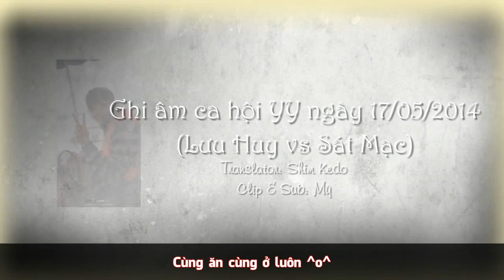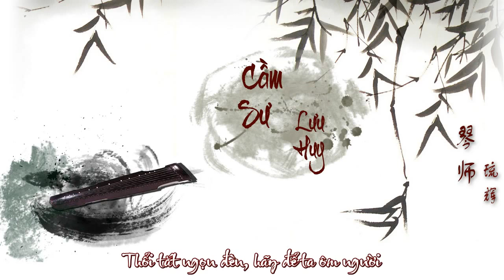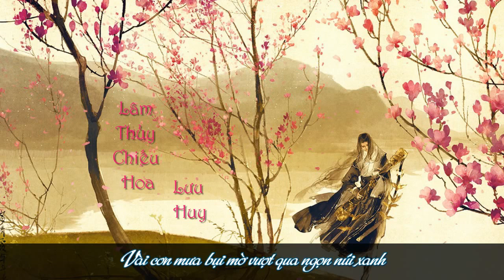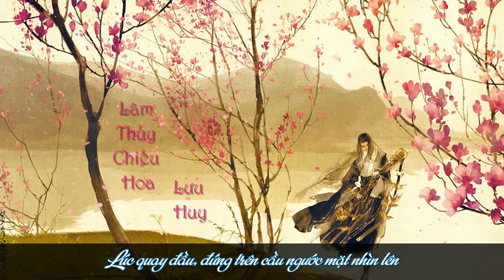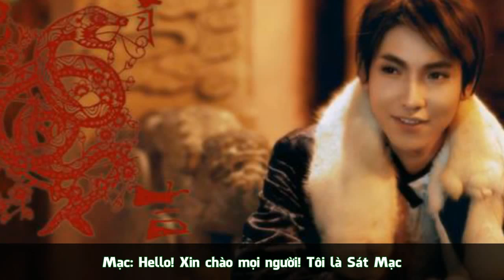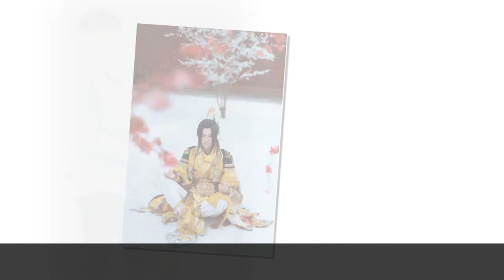[Vietsub] Ca hội YY HACG Trùng Khánh 17/05/2014 (Phần Lưu Huy & Sát Mạc)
Trans & Time: Shim Kedo
Vid & Enc: Mỳ (Sắp Chết) =))))

Ốm quá nên mấy tuần zời không có hàng :(((

Mà nhọ ở chỗ: đúng hôm làm xong vid thì JQ tràn ngập nơi nơi :v  thật muốn làm lại cái vid luôn quá :(
Aigoo thâu, để tìm dịp khác cho xôm ^^